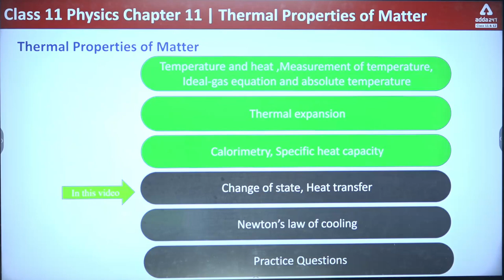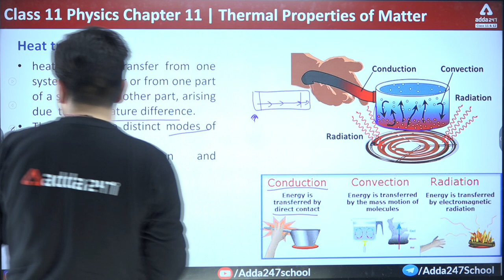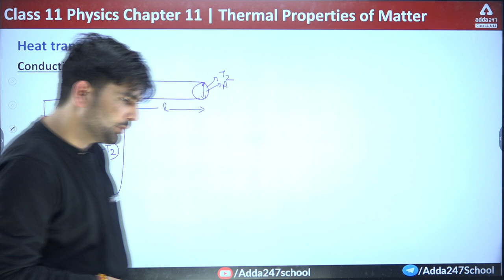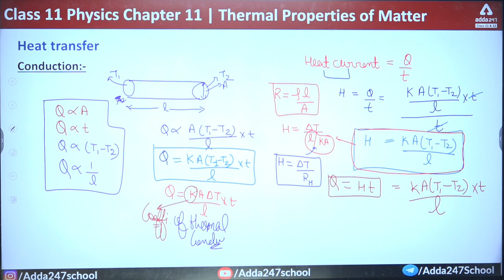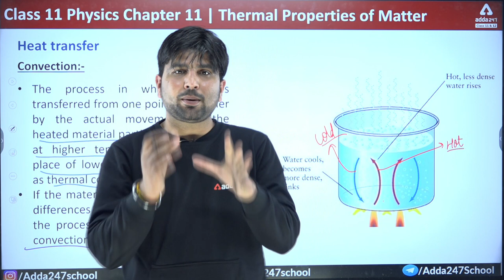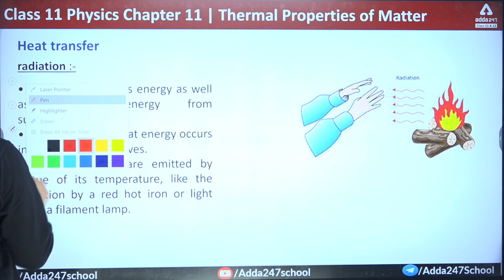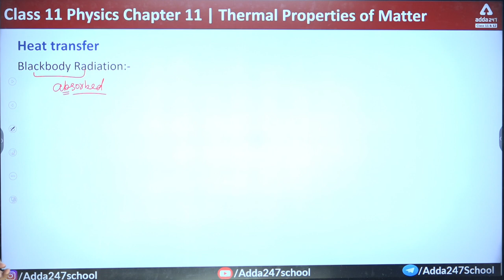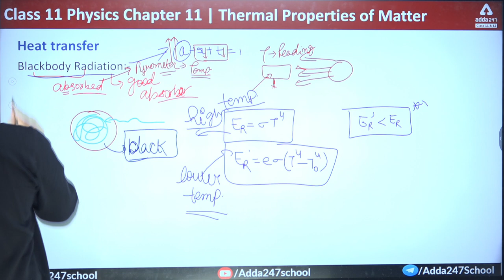Class 11 Physics Chapter 11 | Thermal Properties of Matter Class 11 | Heat Transfer Conduction